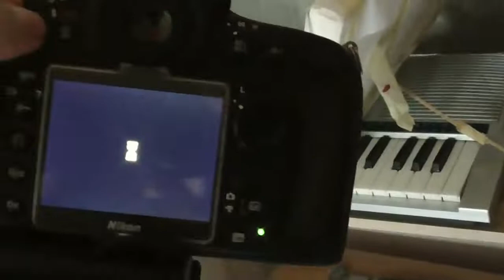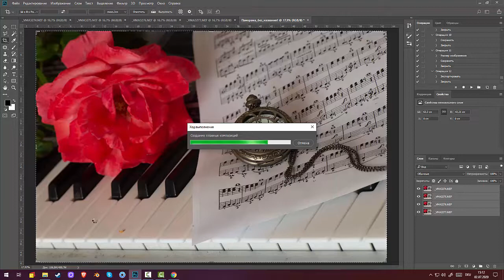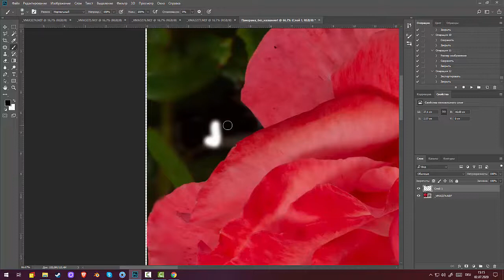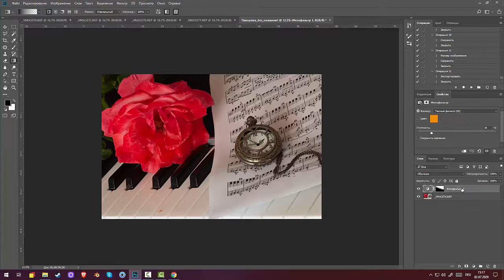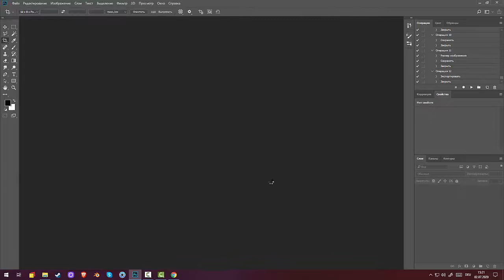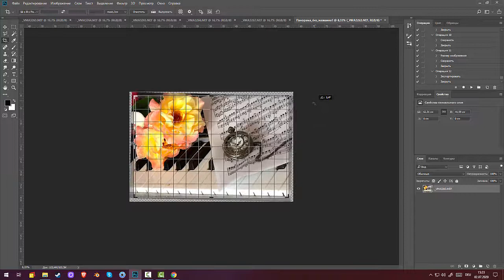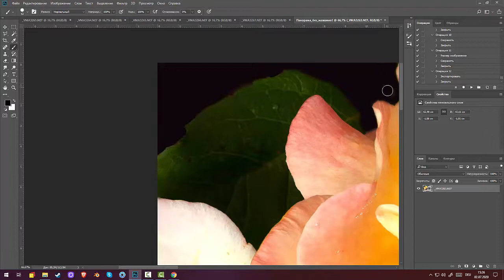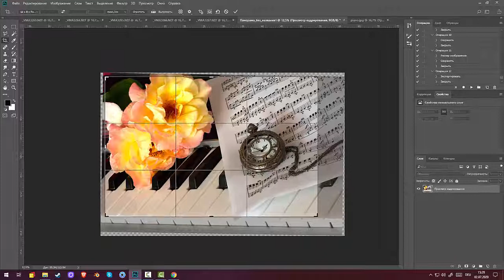73.Garden Photography. Натюрморт классический